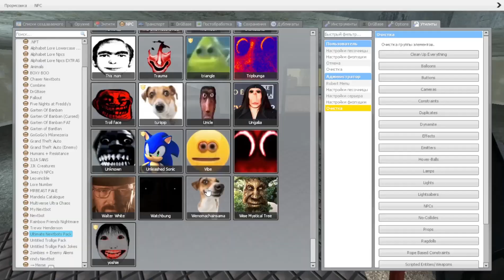THEY ARE WAITING FOR ME... / Garry’s Mod NEXTBOT